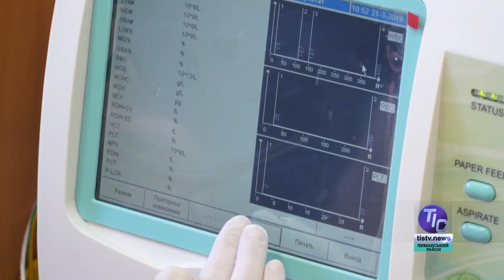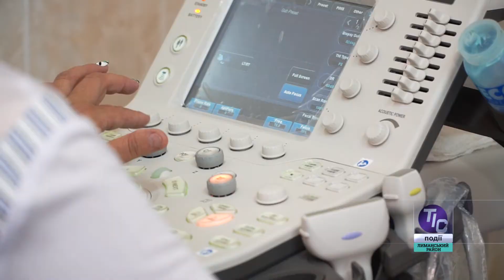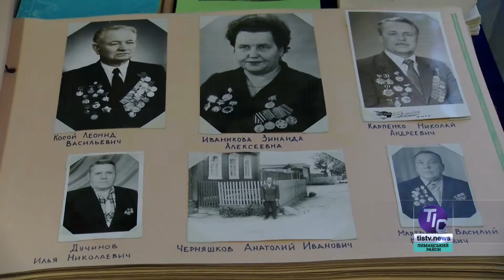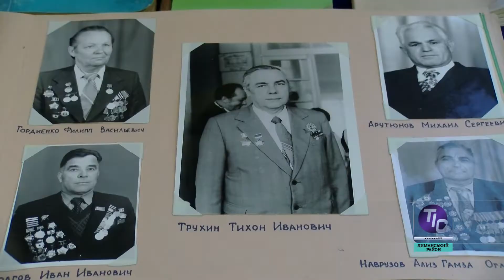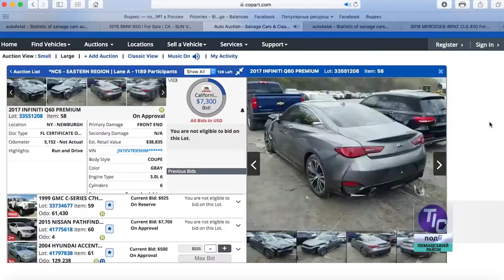ТІС. Лиманський район (02.04.2019)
У сьогоднішньому випуску новин «ТІС. Лиманський район»:

- Амбулаторії Одещини отримують сучасне обладнання;
- У Першотравневому дбають про збереження історії рідного краю;
- «ТІС – Контейнерний термінал» допомагає українцям придбати бюджетний автомобіль…